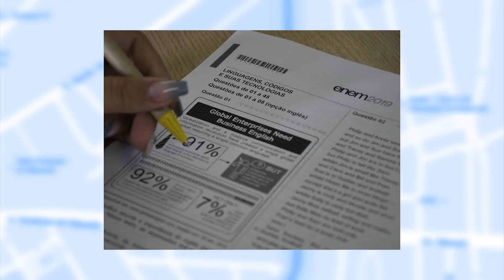E EM DIA - PROVAS ENEM